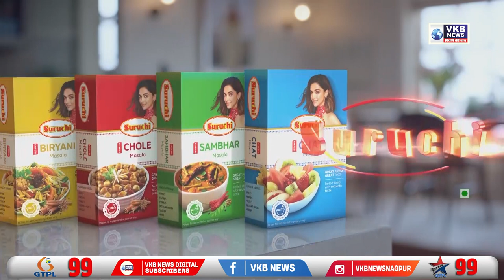विदर्भात मुसळधार पाऊस होण्याची शक्यता